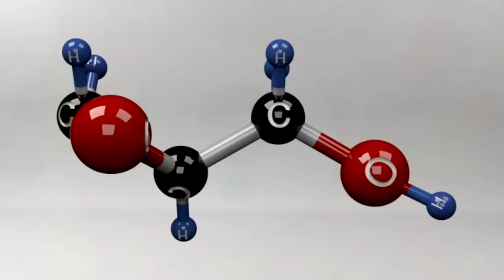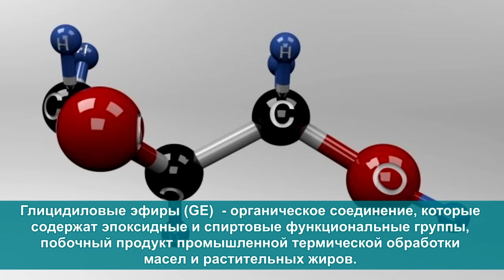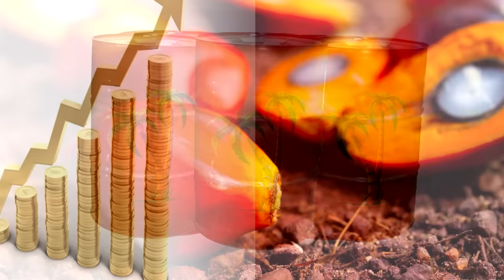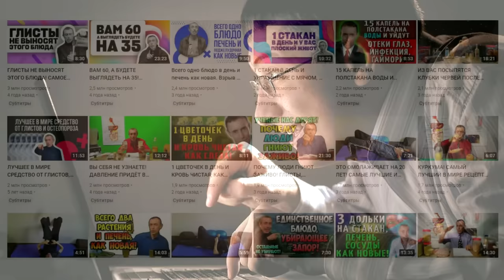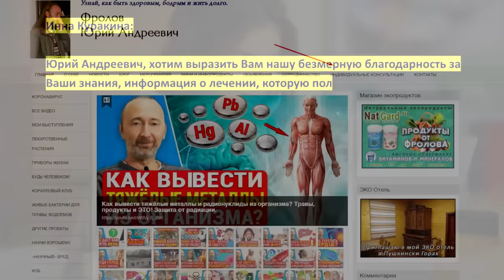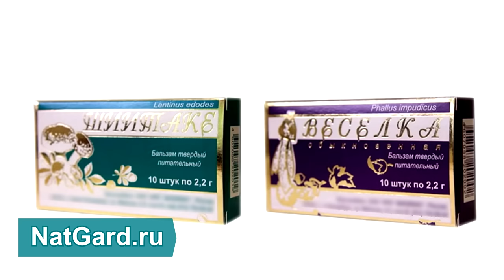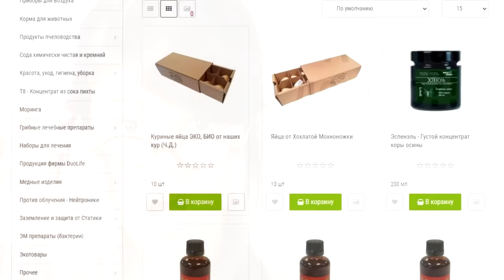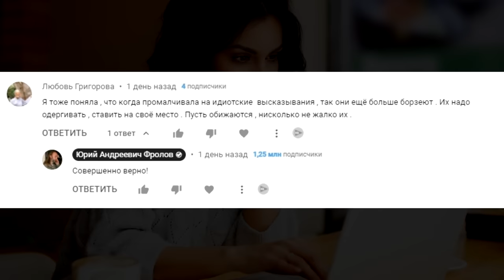Зачем народ травят? ГЛИЦИДОЛ вызывает рак и дело не только в пальмовом масле! Самые опасные продукты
Смертельно опасно! Эти продукты вообще нельзя есть! О чём молчат врачи? В каких продуктах есть этот страшный яд - самые опасные продукты!  Зачем народ травят, кому это выгодно? Что такое глицидол и в каких продуктах он содержится? Аналитика видео Караулова под названием "Дмитрий Еделев: «Глицидол содержат 70% наших продуктов, а это смерть…» Так можно ли есть растительные масла и какие именно? Только ли пальмовое масло опасно? А можно ли жарить на маслах и тогда на каких? Этот яд найдет в 70% продуктах питания и это одна из причин рака! И яркий пример победы над раком!

👁️ Навигация (тайм-коды):
0:00 - Что это за вещество, очень важное вступление - что вы узнаете!
0:59 - Люди сейчас живут неосознанно, а причин рака сейчас много.
2:47 - О видео Караулова про Глицидол с доктором Еделевым за 3 минуты!
6:00 - А какие продукты питания содержат этот яд - Глицидол?
8:35 - О деградации и глупости. "Тогда ничего есть нельзя"! Нет, можно!
10:11 - Почему яды выгодно продавать и на каких маслах можно жарить?
11:36 - Глицидол содержится не только в пальмовом техническим масле!
12:12 - Как же распознать то, что никогда нельзя покупать? Что же есть?
15:39 - В чём заключается моя лепта в деле оздоровлении народа?
16:15 - Яркий пример победы над Раком одного моего клиента! Всем!
20:02 - "Как же дальше жизнь"? Очнуться, и смотреть мои видео!
21:06 - "Сплошная реклама БАД-ов" - претензии идиотов ко мне!
22:18 - О глупых высказываниях по дороговизне моих продуктов!
23:23 - Что твориться с людьми? Вот откуда это? НАПИШИТЕ МНЕ!